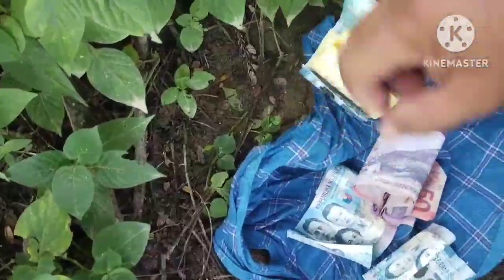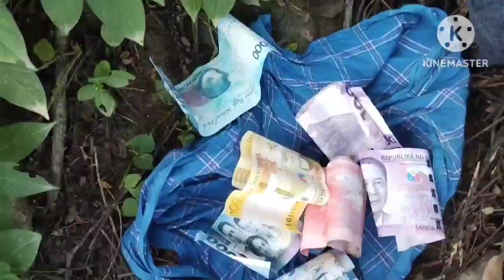NABAWI KO ANG PERA SA TULISAN .PERO WALA NA SILA SA AREA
KULONGAN NAPUNTA ANG TULISAN AT BINALIKAN KO SILA NAKUHA KO ANG PERA.